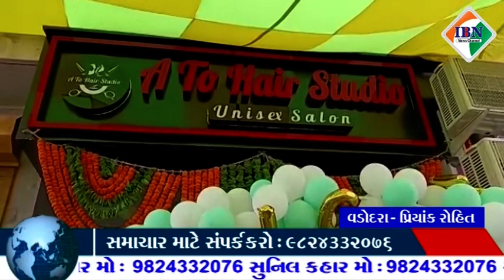મકરપુરા વિસ્તારમાં એ ટુ હેર સ્ટુડિયો નામની શોપ શરૂ કરવામાં આવી